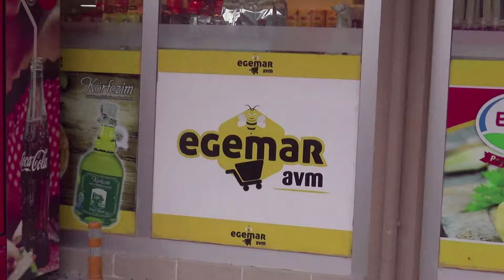Isparta EGEMAR AVM Sponsorlu Tanıtım Videosu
Isparta'nın hem ucuz hemde bol indirimli alışveriş merkesi Egemar AVM haftanıın her günü sizler için özel indirim kampanyaları düzenliyor.

Adres: Emre mah 144 cadde A Blok No 117/A-1 ÇAYBOYU/ISPARTA